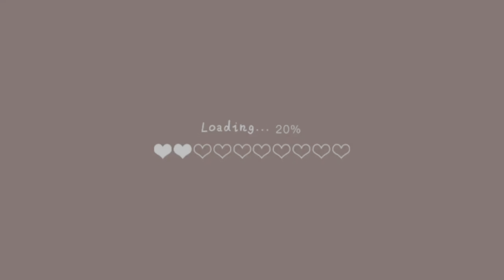काजू मखाना की सब्ज़ी ऐसे बनाये की लोग सब कुछ भुल कर बस ये ही मांगे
Welcome to Ghar_ka_khanaoffical.
 Todays Special :-  काजू मखाना की स्वादिष्ट सब्ज़ी और बनाने में बहुत ही आसान

Till then happy cooking 🍽🍴